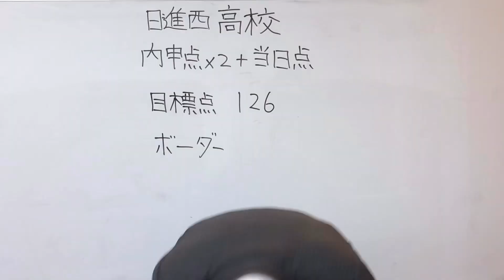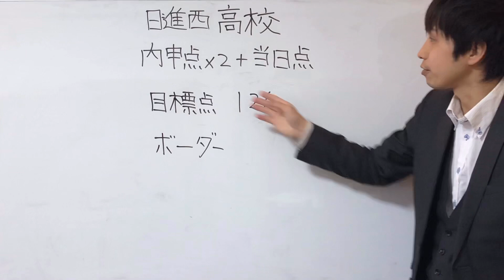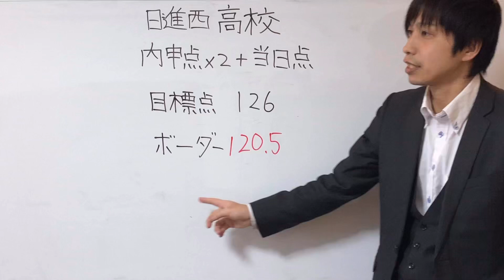【ボーダー、目標点】日進西高校 愛知県公立高校入試 2020(令和2年)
愛知県公立高校入試　日進西高校
ボーダー、目標点　2020(令和2年)

mail
TEL
開明塾　@449stary